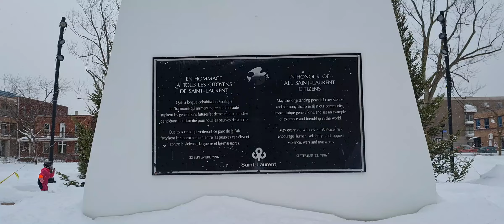Abhi phisalne laga tha Main !! Watch till end, SURPRISEEE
Baraf me fun karte huee!!